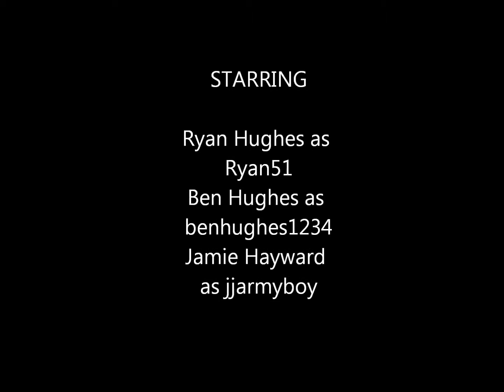Minecraft Series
There will be a Minecraft series every week with me and my brother.This is my first video and I know i didnt put a R on random sorry.